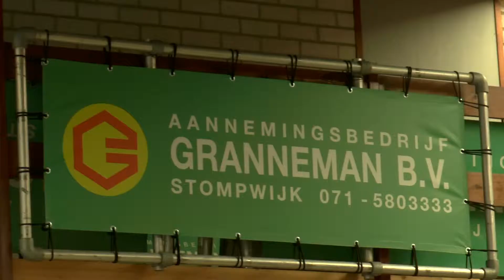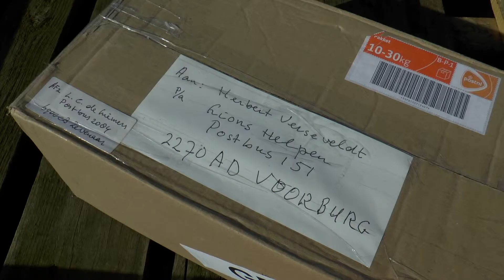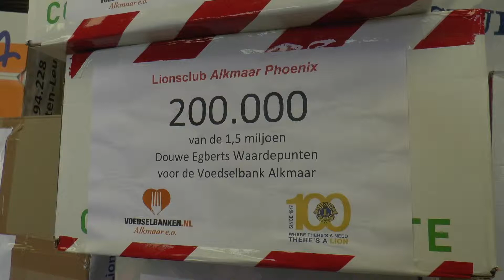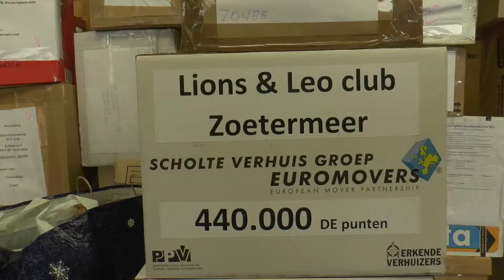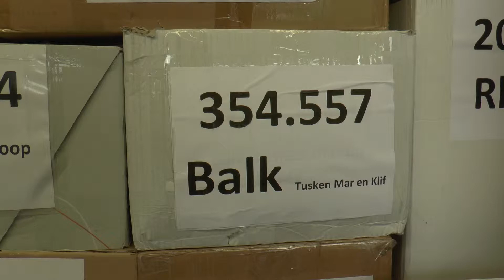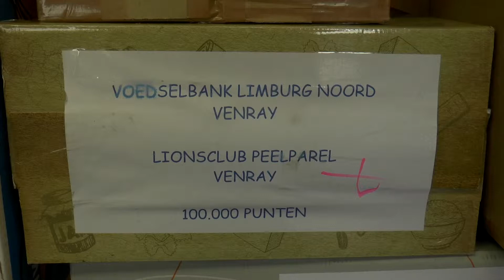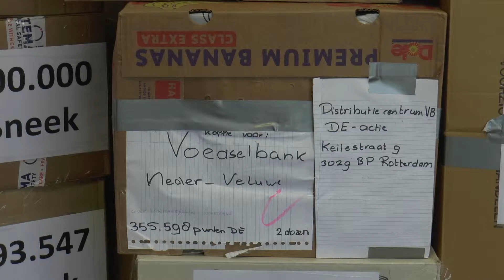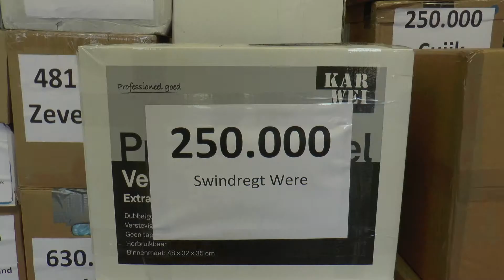DE waardepuntenactie Lions clubs 03-2017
Op donderdag 30 maart 2017 werd voor de vijfde keer een inzamelingsactie van DE-waardepunten, georganiseerd door honderd Lions clubs, afgesloten met een overhandiging van de waardepunten' in Stompwijk, aan een vertegenwoordiger van Douwe Egberts.